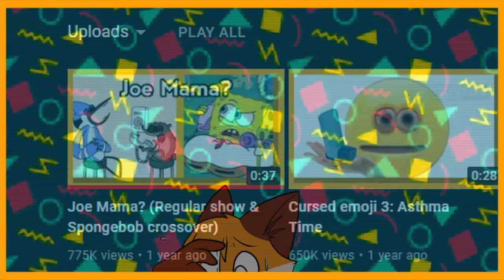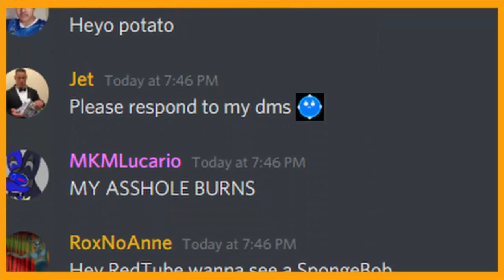6000 Subscribers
CREDITS

PATRONS!